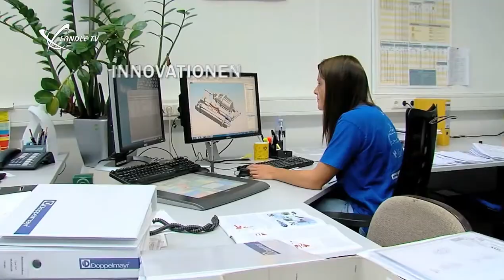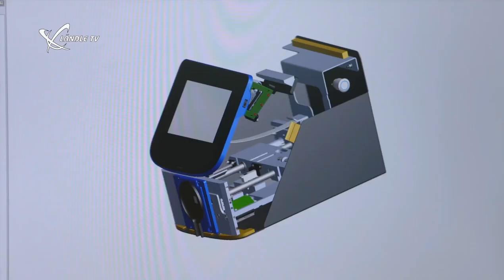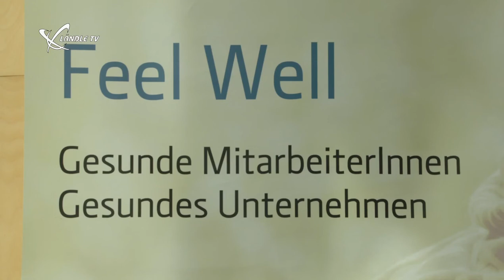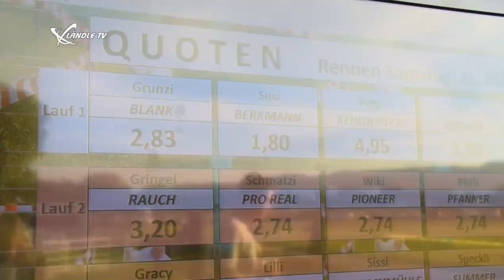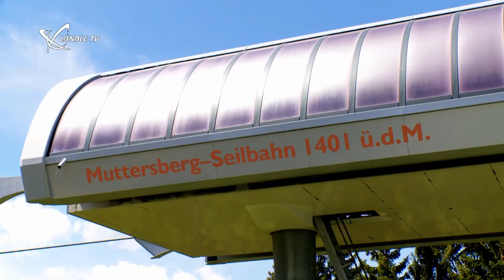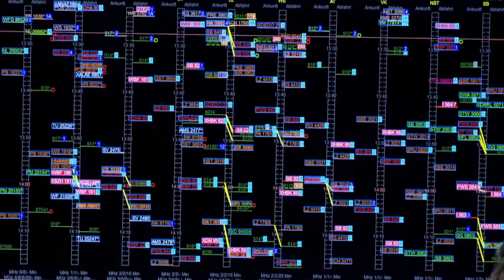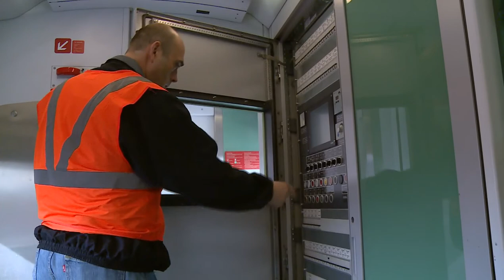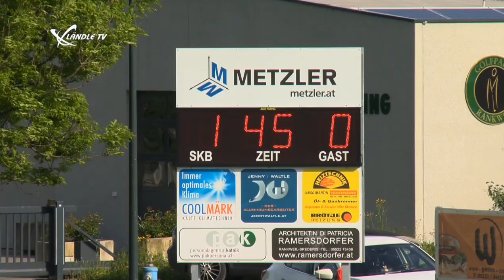LTV Wochenmagazin KW 21/2016